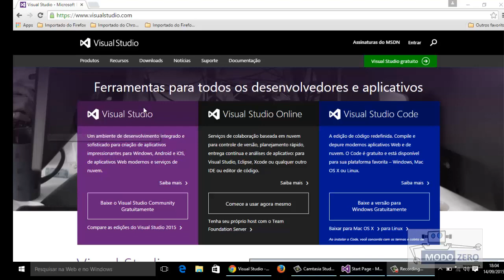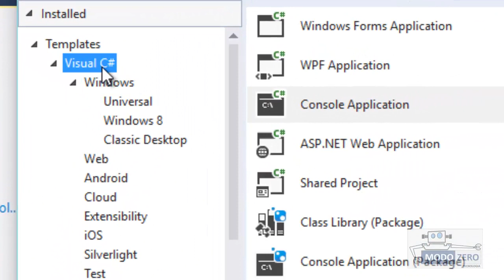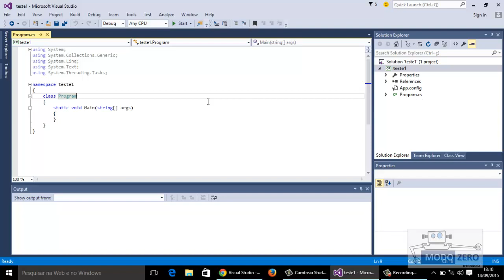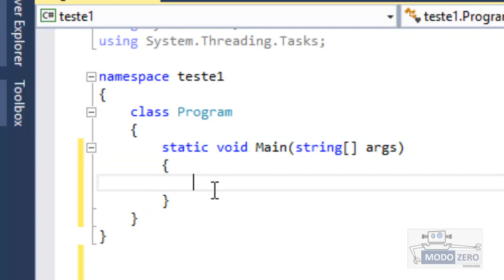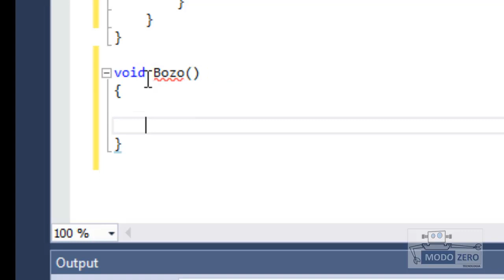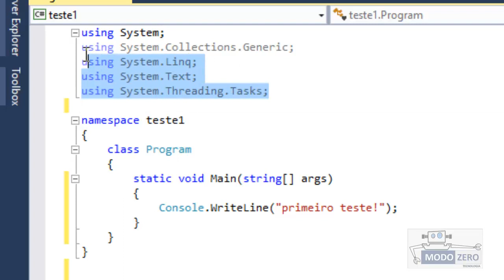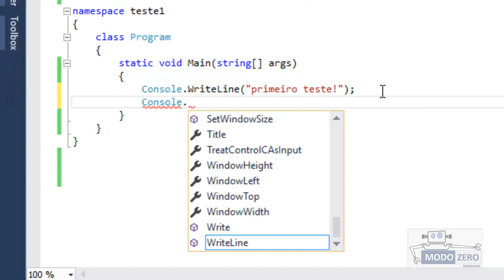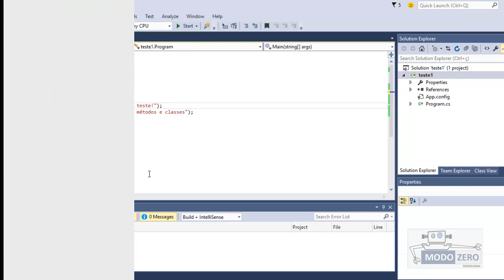COMO APRENDER A PROGRAMAR | Curso C# Visual Studio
Neste curso o professor Ricardo Hovacker o acompanhará no desenvolvimento
de mais de 10 programas completos do zero absoluta. O único curso que vai te
ensinar no estilo passo a passo, explicando linha por linha.

Nesta aula demonstramos os fundamentos da linguagem C#.
Para quem está iniciando e quer aprender a programar do zero absoluto,
utilizando Windows Form na linguagem C#, essa aula é essencial.